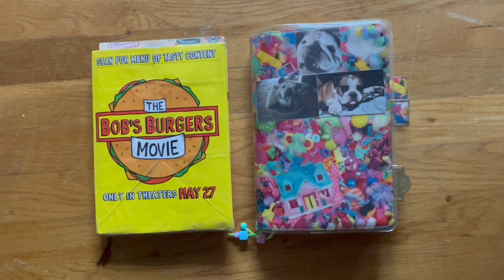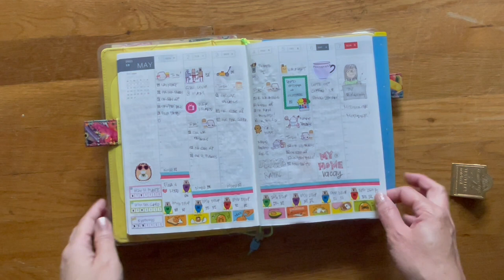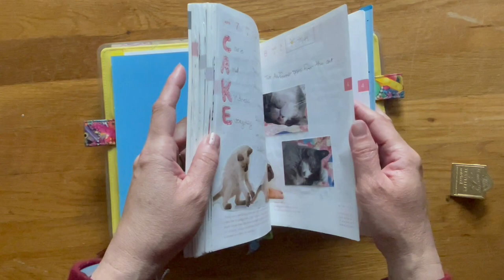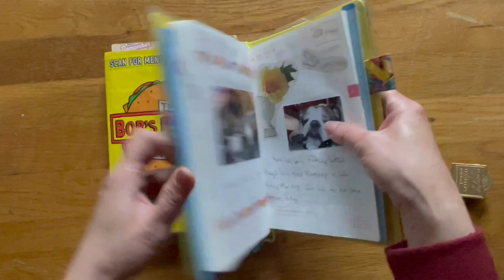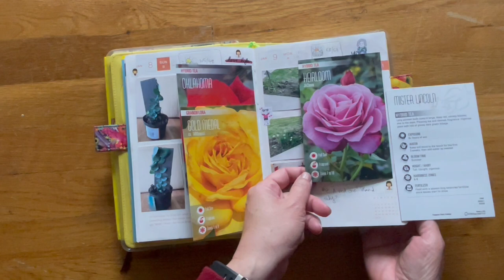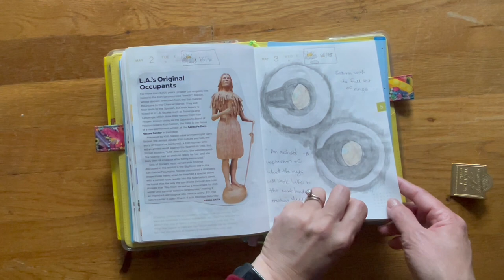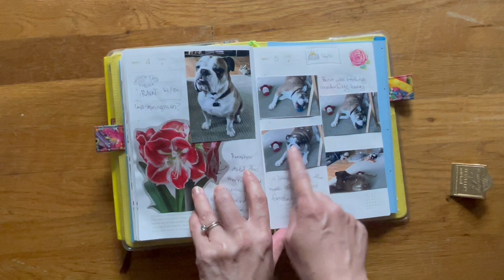After the Pen | Hobonichi Cousin | Hobonichi 5YR Diary | Hobonichi A6 | April - May 11, 2023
I now have Chapters!  You can jump to the topic you want to watch:

00:00  Intro with Bruce!
01:00  Hobonichi Cousin Flip Through
15:44  Hobonichi A6 (Bruce's Journal) Flip Through
17:16  Hobonichi 5YR Diary Flip Through

I'm sorry for the lack of videos the past few weeks, but fingers crossed that things have calmed down enough in which I will be able to film more consistently.  Apologies for Bruce playing with his toys... he likes to do that sometimes when I record.  And that's happy noises for me, considering how unwell he's been feeling the past few weeks.  MOST anything he wants to do is okay with me.